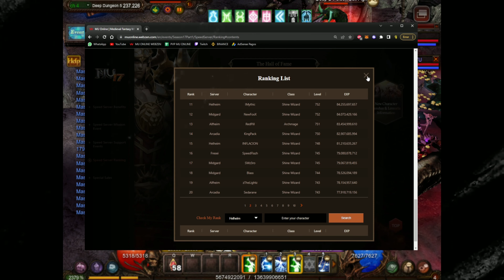🔥 KUNDUN LVL 795 DD5 ⚡️ TOP #1 RANKING⚡️- MU ONLINE WEBZEN SEASON 17 🔥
🔥 KUNDUN YA CASI LLEGANDO A 800 CON LA AYUDA DE BERRACA 🔥

🔥 KUNDUN EN SERVER ARCADIA 🔥